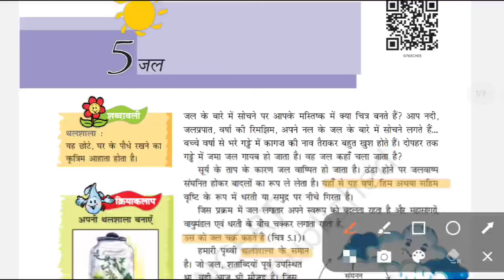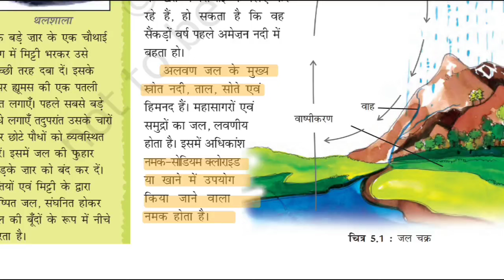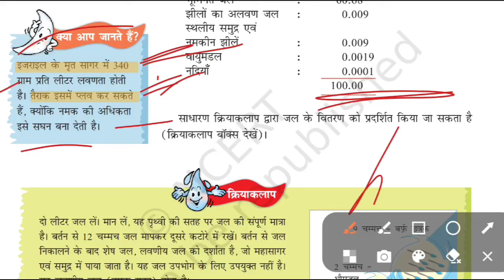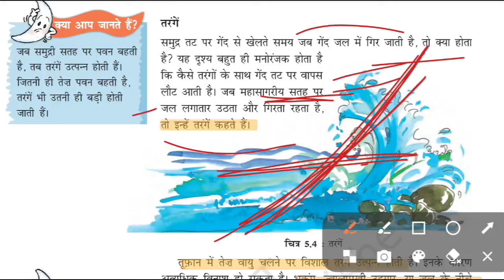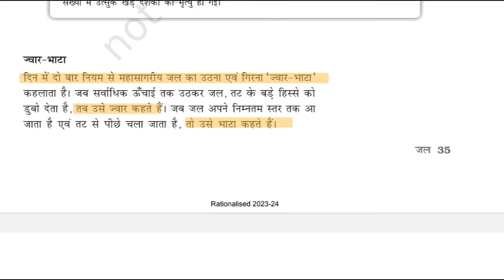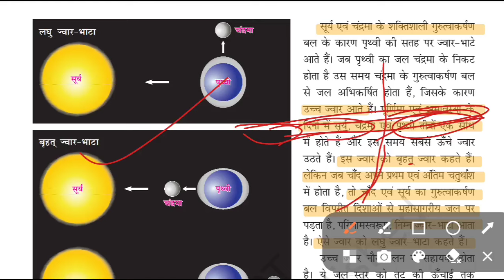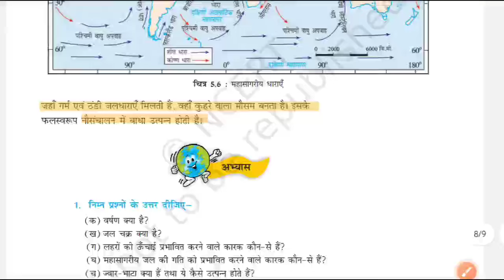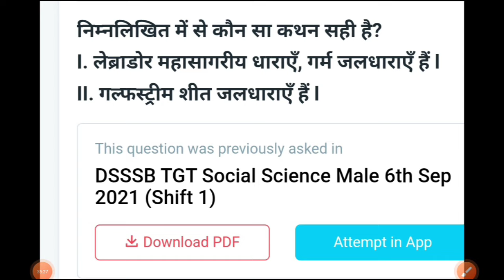CTET DEC 2024 Paper 2 Social Science | NCERT Class 7 Geography CH-5 Water (जल) | CTET SST PAPER 2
ctet sst
ctet sst Pedagogy
ctet